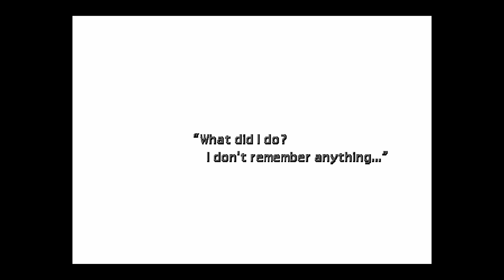FINAL FANTASY VII REMASTER - where’s Aeries ? - FULL HD GAMEPLAY STORY!